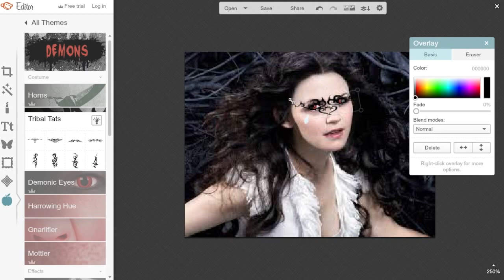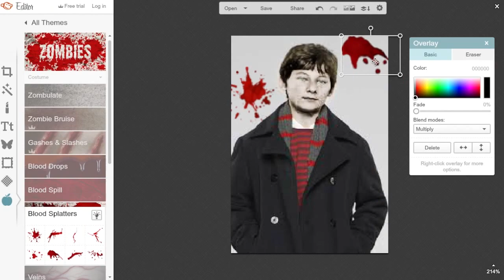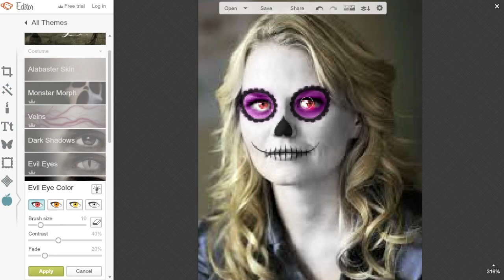editing ouat Character // hailey